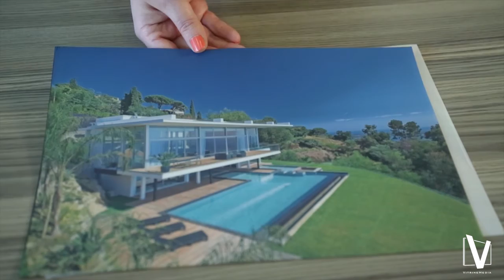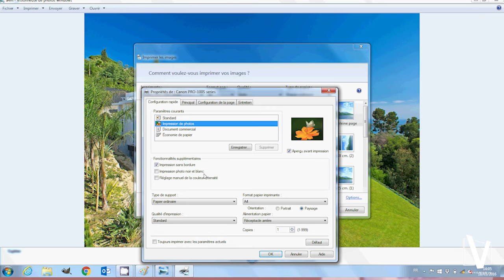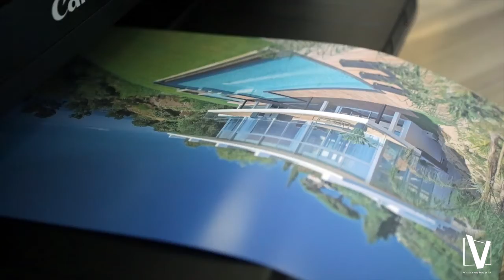Papier Backlight 125g I Comment imprimer correctement ?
Papier destiné aux imprimantes à jet d'encre (encres à colorants ou pigments). Le papier a une face matte et une face brillante.Pour les encres à colorants, imprimer sur la face matte avec l'image inversée, elle apparaîtra à l'endroit sur la page brillante.

1) Chercher son visuel et l'ouvrir sur un logiciel de retouches d'images

2) Inverser l'image et l'enregistrer

3)Recuperer le fichier et l'imprimer

4) Paramétrer l'impression : type de support = papier photo matte ou platine professionnel, format =A4, et qualité de l'impression haute

5) Laisser sécher 2 minutes